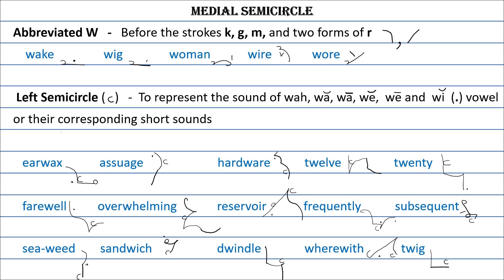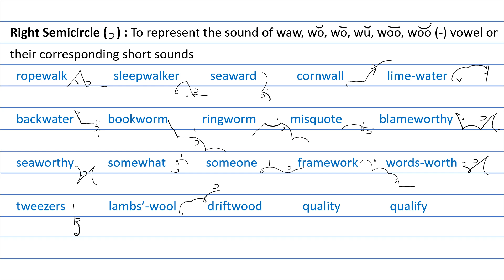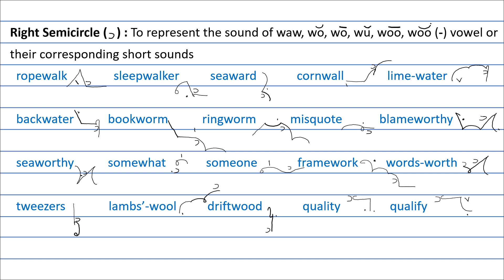English Pitman Shorthand : Chapter 26 - "Medial Semicircle"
Let's  explore Chapter 26 of our comprehensive Pitman English Shorthand series! In this engaging tutorial, we delve deep into the world of semicircles, crucial elements in mastering shorthand writing.

Dive into the intricacies of shorthand with expert guidance as we unravel essential semicircle used in shorthand, supplemented by multiple practical examples to solidify your understanding.

With detailed explanations and illustrative examples, you'll gain a firm grasp on how semicircle function, empowering you to transcribe with precision and efficiency.

Whether you're a beginner eager to embark on your shorthand journey or a seasoned practitioner looking to refine your skills, this channel offers invaluable insights and techniques to elevate your proficiency in Pitman Shorthand.

Don't miss out on this opportunity to expand your shorthand knowledge and enhance your transcription capabilities.